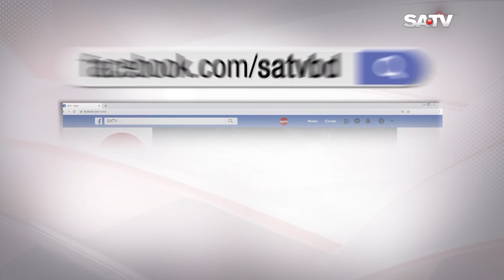চট্টগ্রাম বন্দর দিয়ে পর্যটন সুবিধায় আনা ১৩০টি বিলাশবহুল গাড়ির হদিস পাচ্ছে না কাস্টম হাউজ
SA TV Location:
Bangladesh